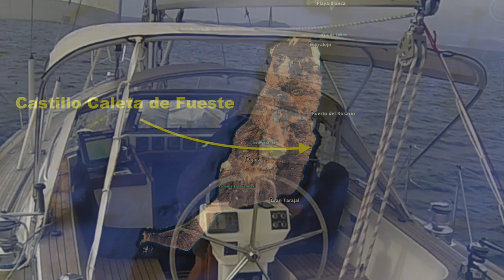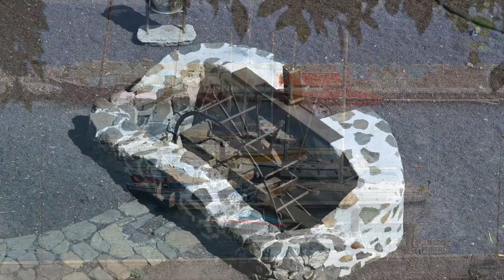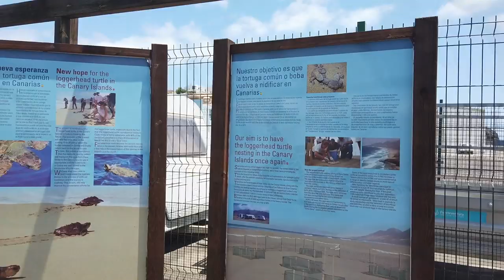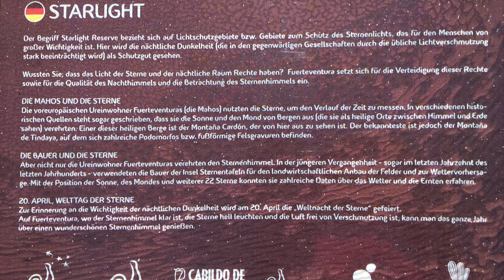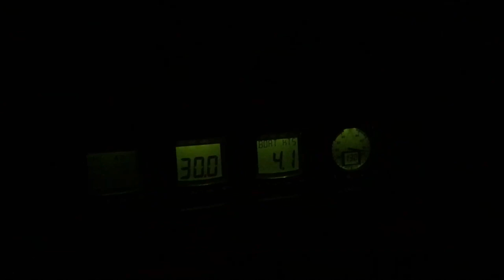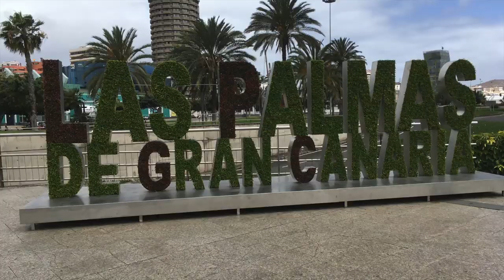Von Lanzarote, Fuerteventura nach Gran Canaria, Episode 28, 2019, segeln und reisen mit SY Mola Mola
Ende April 2019 segelten wir mit unserer HR 43 "Mola Mola" von Portimão in 4 Tagen nach La Graciosa. Begeistert waren wir von dem "Winzling" der Kanaren. Lanzarote, unser nächstes Ziel, hatten wir vor 35 Jahren einmal bei  einen Tauchurlaub besucht... lang, lang ist's her!! Manches haben wir wieder erkannt! In dieser Episode geht es aber um Fuerteventura! Eine Insel, bei der man genau hinsehen sollte, um die Schönheit der Natur zu geniessen!
Hier gelangt ihr zu unserem Kanal mit allen Videos:
Karten GoogleEarth